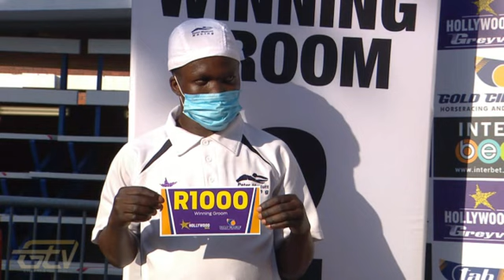20211210 Hollywoodbets Greyville Race 2 won by WINTER FLIGHT